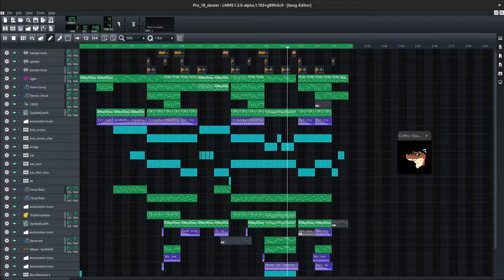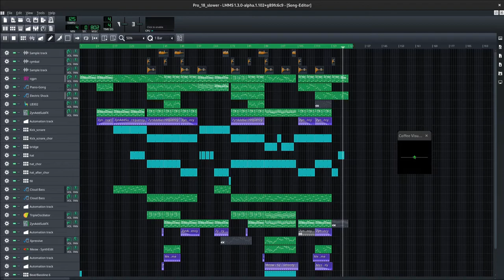at the end of day (remastered, slower; ft. meowsynth)